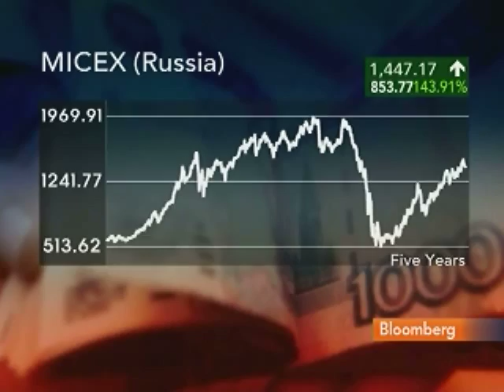Troika's Vardanian Sees `Big Appetite' for Russian Bonds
Feb. 3 (Bloomberg) -- Ruben Vardanian, chairman of Troika Dialog, talks about the outlook for Russian bond sales and investment strategy.
     He speaks with Bloomberg's Ryan Chilcote at the Russia Forum in Moscow.